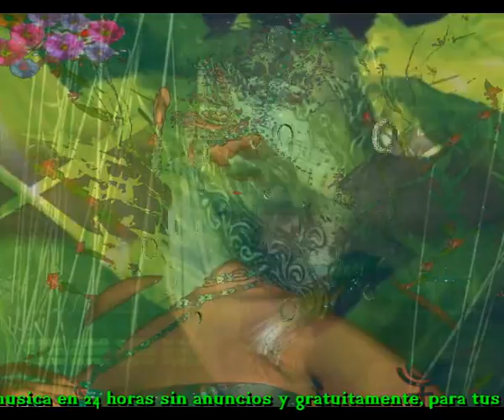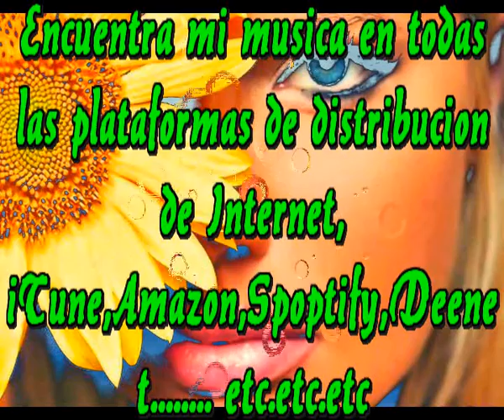Amor mujer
Son tantas las mujeres
Con nombres especiales
Hoy quiero yo cantarles
Pronunciare sus nombres

Sus nombres emocionan
Hacen temblar sus cuerpo
Siempre seran mis reinas
Mi sol de cada dia

Cuando le doy abrazos
El corazon me late
La llamare amore
La llamare amore

No se llama Maria
Cantemos otros nombres
Amor la llamaremos
Es solamente amore

Un cielo azul Francisca
Manuela vida mia
Antonia es como juego
Amparo es todo fuego
Es dulce Genoveva
Marina mi princesa
Carmela compañia
Mabel es simpatia

La llamare amore
La llamare amore

Cantemos otros nombres
Amor la llamaremos
Es solamente amore

Es bella Caterina
Patricia es ternura
Una caricia es Gracia
Virginia es fantasia
Emma es la primavera
Cochita la fortuna
Una flor fresca Lia
Nostalgia Rosalia

La llamare amore
La llamare amore

Cantemos otros nombres
Amor la llamaremos
Es solamente amore

La llamare amore
La llamare amore